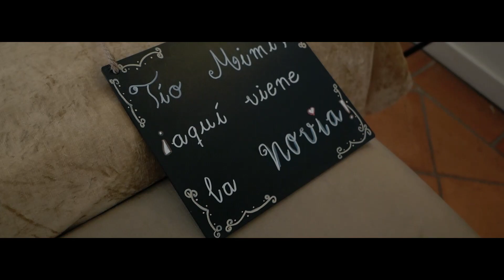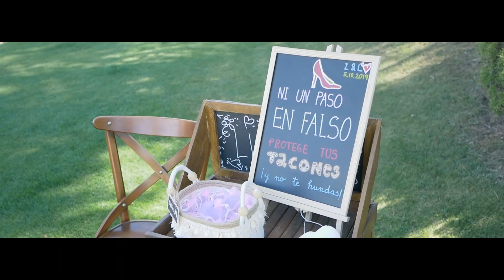Boda L&I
Emotiva ceremonia civil en el ayuntamiento de Toledo y banquete y fiesta en el Hotel Cigarral el Bosque